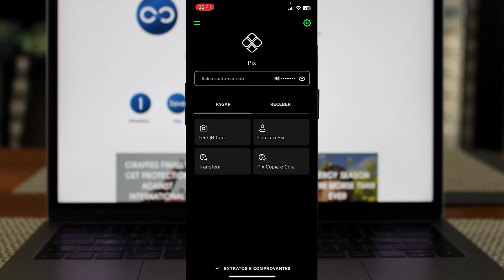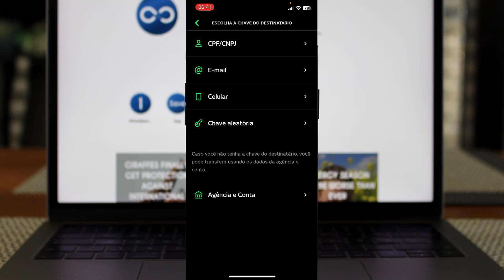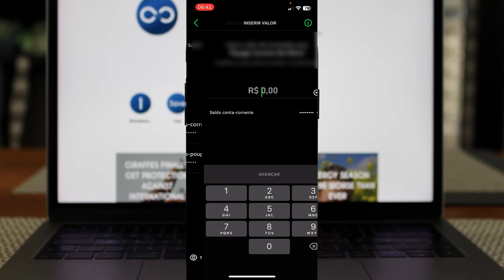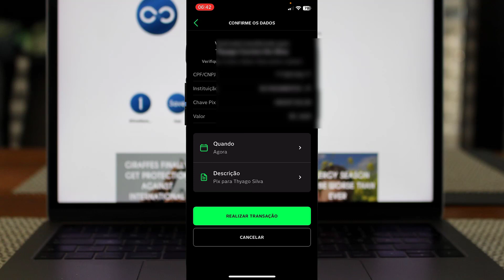Como fazer uma transferência PIX do Next para a Nubank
✨ Se você curtiu o tema do vídeo de hoje: "Como fazer uma transferência PIX do Next para a Nubank", já deixe o seu LIKE 👍 no vídeo.

📱 Quer um celular incrível? Confira nossa seleção dos melhores modelos e economize! 👇
🟢RECOMENDAÇÕES DE CELULARES: